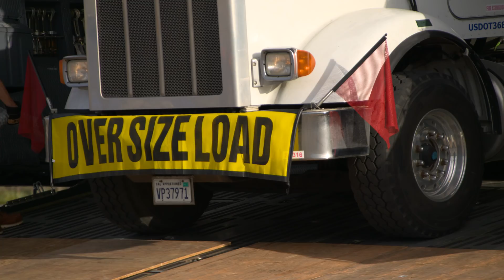GOES-S Countdown to T-Zero, Episode 1: Launch Fever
NOAA’s GOES-S spacecraft, the next in a series of advanced weather satellites, arrives at NASA’s Kennedy Space Center aboard a U.S. Air Force C-5 Super Galaxy aircraft. The satellite’s arrival at the Florida spaceport, followed by its move into the Astrotech Space Operations processing facility in nearby Titusville, signal the start of the final journey to T-zero. GOES-S is slated to launch aboard a United Launch Alliance Atlas V rocket from Cape Canaveral Air Force Station in Florida.